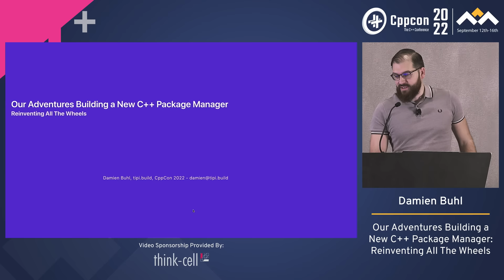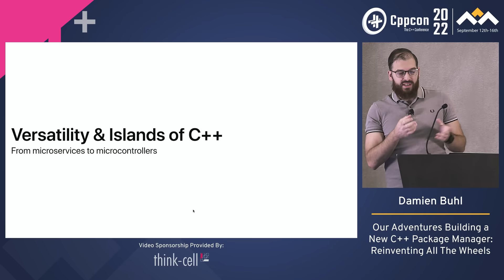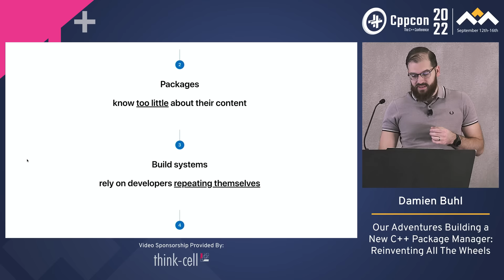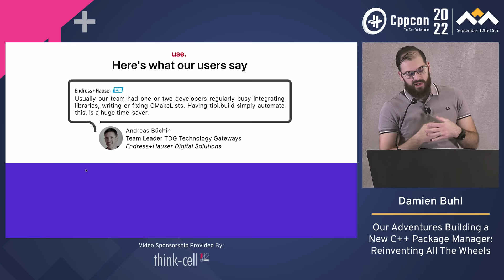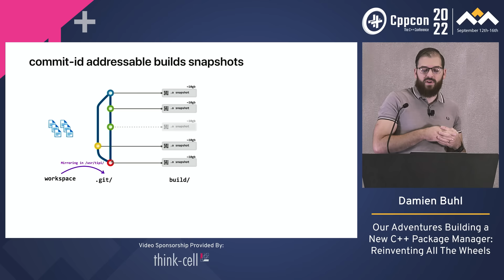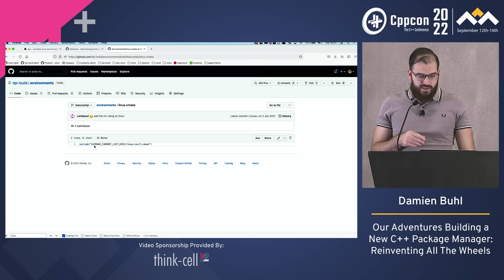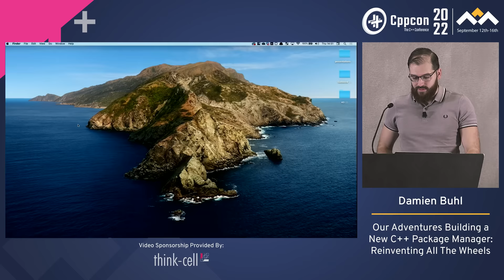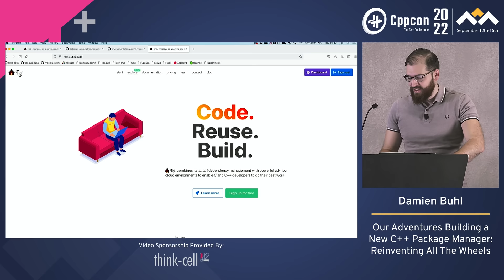tipi.build A New C++ Package Manager - Damien Buhl - CppCon 2022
The considerable versatility of C++ paired to it's ever evolving nature has produced an incredibly powerful dynamic but highly fragmented tools and library ecosystem.

Build systems and new build scripting languages are flourishing, massive community efforts and developer time is invested in maintaining build and packages scripts.

In this talk we show how we build and dogfood a radically different approach to C++ builds and dependency management.

We show how this approach is promising to defragment the C++ ecosystem and tell about the crazy challenges and terrible bugs we encountered on real life projects.

Damien Buhl

Damien (aka daminetreg), co-founder and CEO from tipi.build is an enthusiast C++ developer. He is Opensource entrepreneur, CppCon Speaker, GameMaker.fr community founder, Qt for Android contributor and Boost.Fusion maintainer since 2014